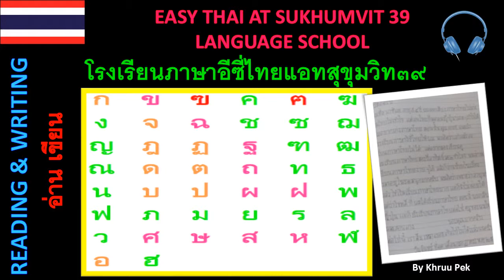Lesson6 Low Class Consonants+Short Vowels+Sonorant Finals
Created by Khruu Noi at Easy Thai Language School, It aims to help all students of Easy Thai School and people who are interested in Thai Language.The sounds of all videos are from Easy Thai School’s teachers.